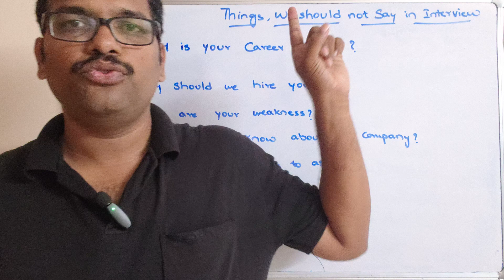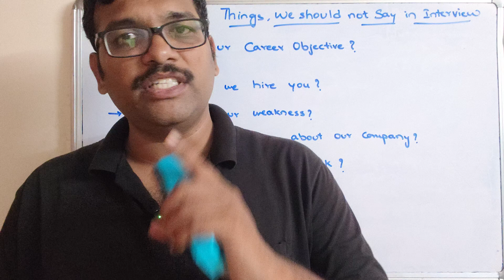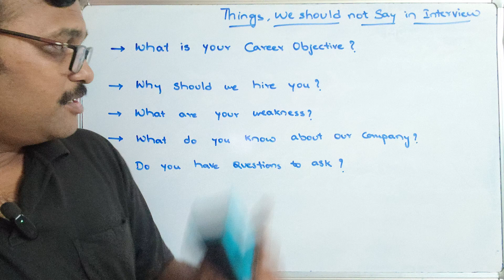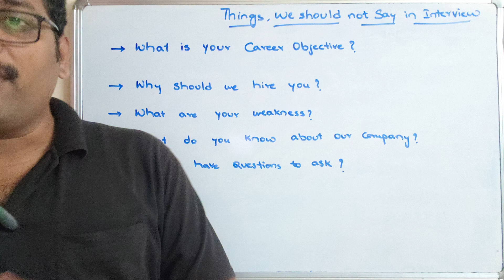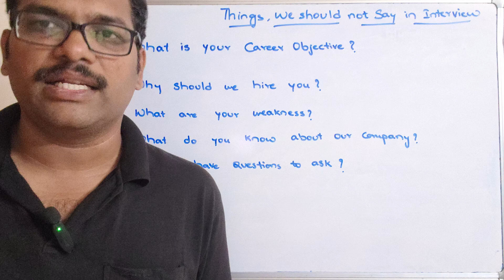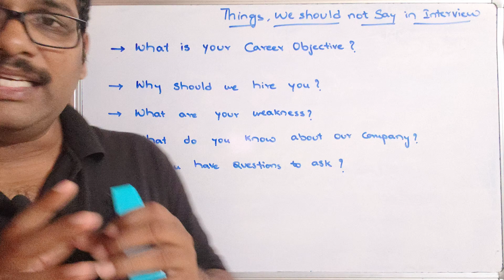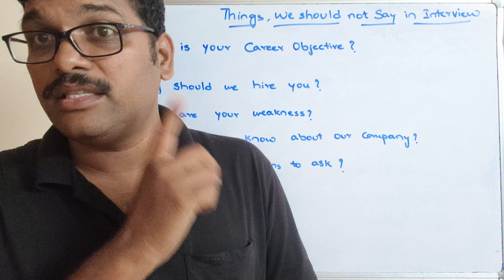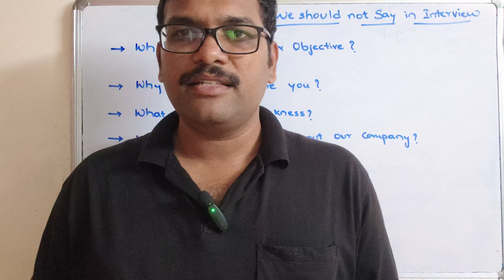NEVER Say These Things in a Job Interview! || How to prepare for an Interview || Career Guidance